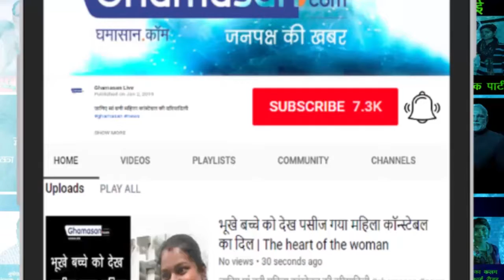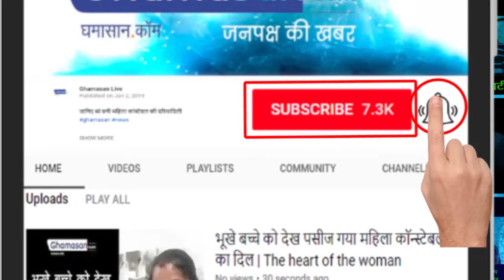विवादों से यारी है चंद्रकला बेचारी है | Due to disputes, Chandrakala is poor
झगड़े तो चंद्रकला की फितरत में है | Fights are in the nature of Chandrakala